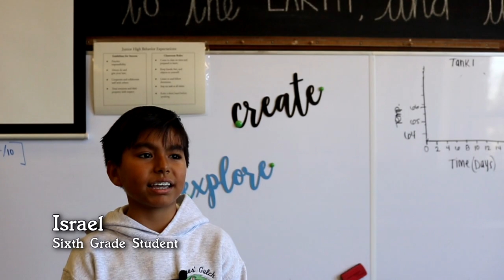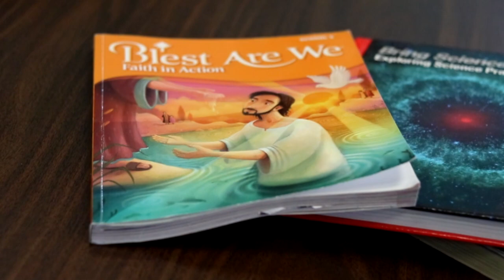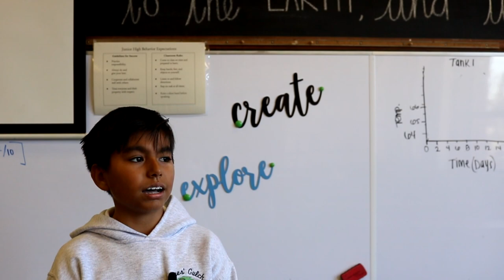Cathedral of the Annunciation School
Learn how your child can benefit from attending Annunciation School.